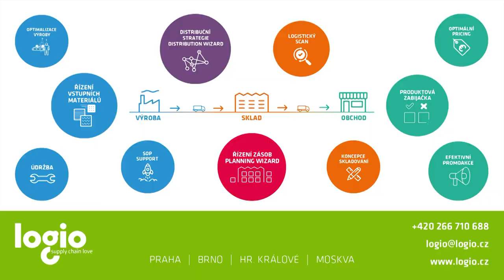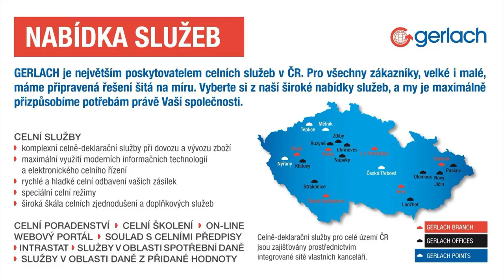ČESKÝ LÍDR JIHOMORAVSKÉHO KRAJE - GUMEX s.r.o.